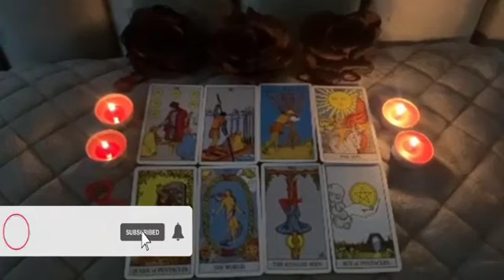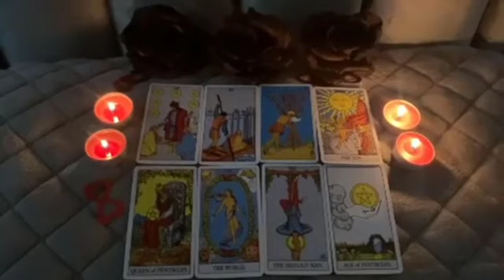VIRGO THIS GREAT CONNECTION ARRIVES 💕 THIS IS YOUR WAY VIRGO December 2022 Tarot Love Reading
Virgo Love
Virgo 2022
Virgo today
Virgo December